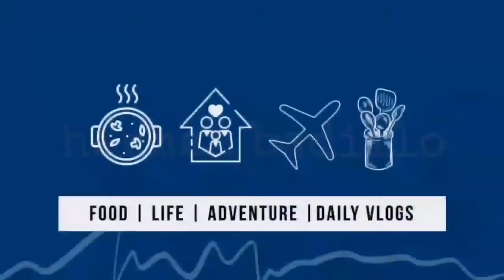Trip To Riyadh | Herman Badillo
Long Trip To Riyadh